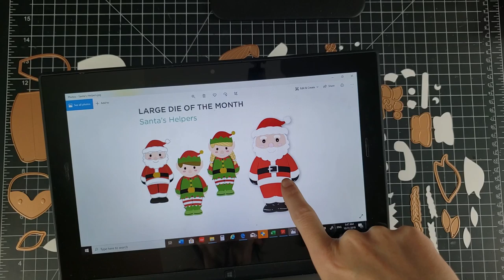SO Many Options in One Die Kit!! Spellbinders Large Die Kit of the Month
***CORRECTION***
The deer die is an add on to this kit. it does not come with the subscription.

Hello everyone!  Today I’m playing with the Large Die Kit of the Month for Spellbinders and WOW is it awesome!  There are so many options with this kit.  A lot of times we get dies that make just one image but this one will pretty much help you make any type of person! YAY! Thanks for stopping by!

---SUPPLIES ---
KIT:
Spellbinders Large Die Kit of the Month:

TOOLS:
Arteza Skin Tone Everblend Markers
• Jewel Picker: Anself Nail Rhinestone Beads Picker Wax (2PCS)
[ Amazon US ]
EK Success Cutter Bee Precision-Cut Scissors
Uni-Ball Rollerball Signo Pens
---3 metallic set [Amazon]
---White Pen Set of 5 [Amazon]
Mini Action Wobblers:

ADHESIVE:
Art Glitter Glue 4 oz bottle:
---W/ fine tip applicator [Amazon]
---8 oz refill bottle [Amazon]

CARDSTOCK:
Neenah Classic Crest Super Smooth Solar White 80lb